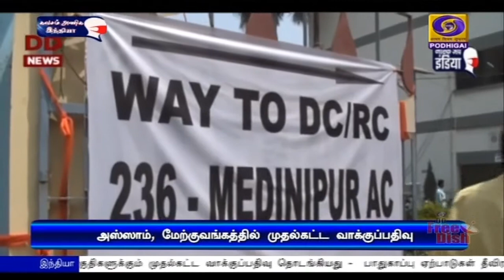மேற்குவங்கம், அஸ்ஸாமில் முதல்கட்ட தேர்தல்